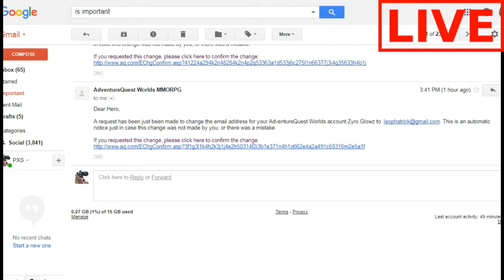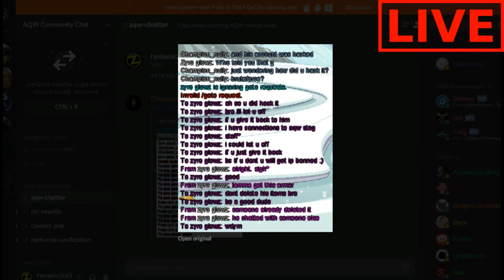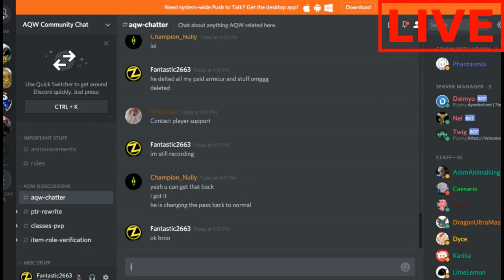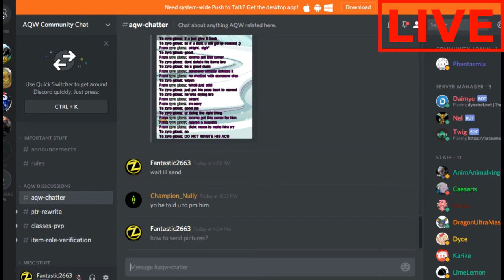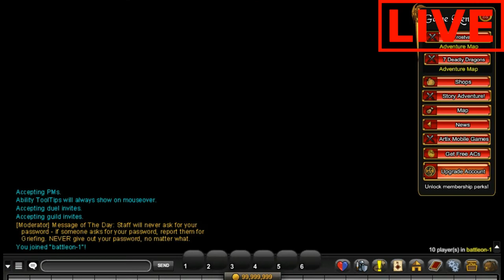AQW - Account Got Hacked By Scammer!!!! (Live Footage)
Before you watch video please know that i got my account back because of staff.
I was in tears but thx to admin nully for helping me. dont SHARE account.dont TRADE accounts.Dont be a FOOL like me.